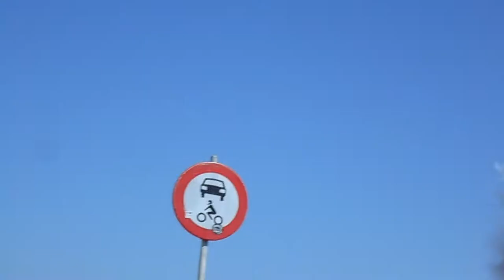Zondag bijna niets gedaan wel even weg geweest bij street paint gekeken #154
Megapixels (effectief):  20.1 MP
Beeldsensorformaat:  1/2.3 inch
Beeldstabilisator:  Ja
Optische zoom:  5 x
Samsung Galaxy S5:
Resolutie 720x1280